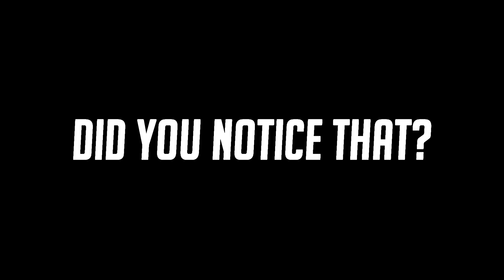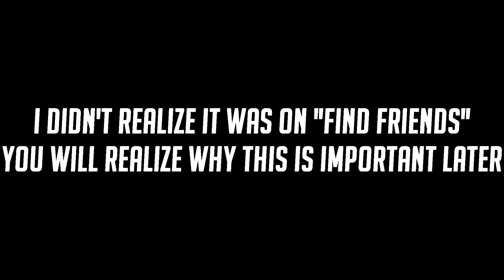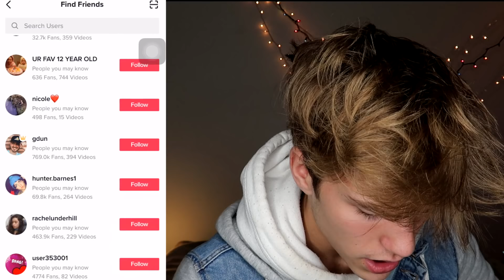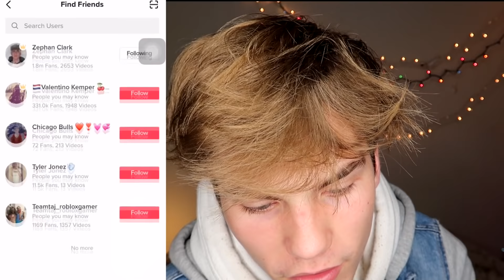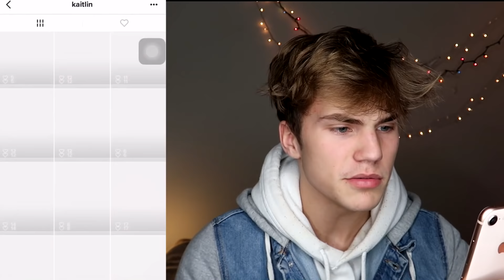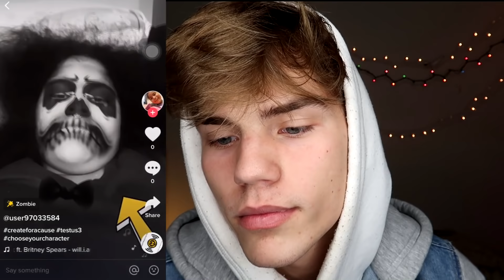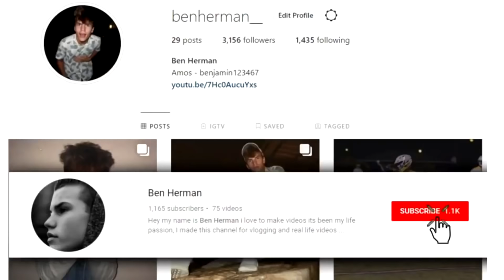Reacting To Fans TikToks *Part 3*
You guys wanted to see another one of these so i made one!! This is me reacting to your accounts on tik tok :)

My name is Ben Herman i am 16 years old and i want to be a entertainer on the internet whether it be broadcasting or making videos its my dream.